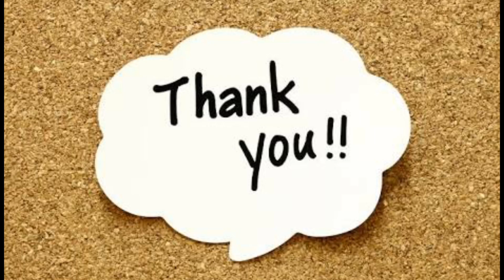Did Modi's Fitness Challenge Video Cost 35 Lakh Rupees ?|| 35 लाख का स्वास्थ्य चुनौती वीडियो मोदी का